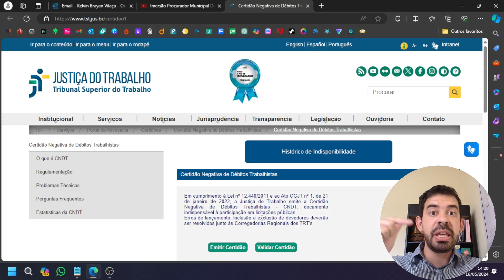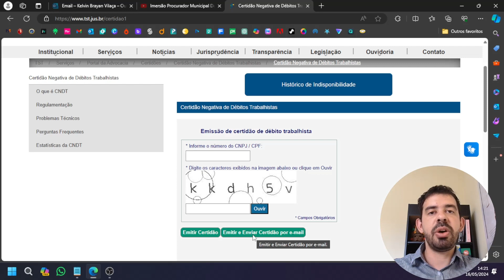COMO EMITIR E IMPRIMIR CERTIDÃO NEGATIVA DE DÉBITO TRABALHISTA (CNDT - JUSTIÇA DO TRABALHO)? 2024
Neste tutorial, você aprenderá passo a passo como emitir e imprimir a Certidão Negativa de Débito Trabalhista (CNDT) diretamente no site da Justiça do Trabalho. A CNDT é um documento importante que comprova a regularidade fiscal de empresas e empregadores em relação a obrigações trabalhistas. Siga as instruções e garanta a sua CNDT de forma rápida e descomplicada!

Lembre-se de adaptar essa descrição ao seu conteúdo específico e incluir informações relevantes sobre o processo de emissão da CNDT. Boa sorte com o seu vídeo! 📄🔍